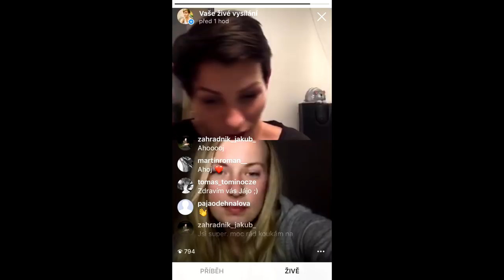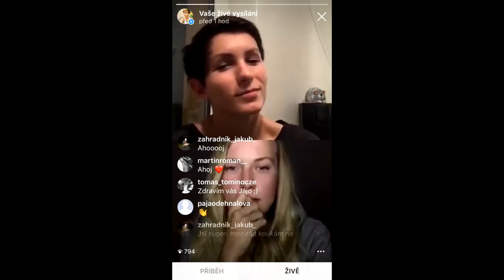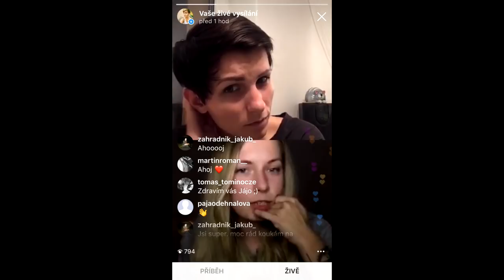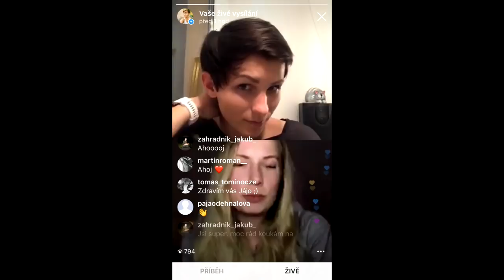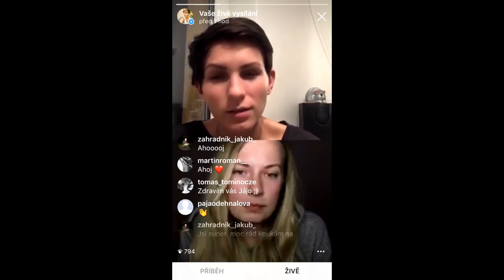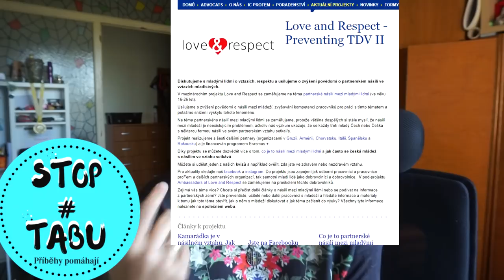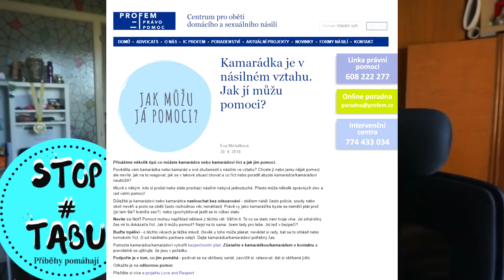Vaše příběhy - Domácí násilí ve vztahu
Jeden dolar měsíčně je pár korun, ale může hodně pomoct :) plus budeš mít přístup k videím buď v předstihu a nebo k jejich rozšířením a videům, která se sem na YouTube jinak nedostanou ;)

Předem děkuji za veškerá sdílení a komentáře, které budou mít hlavu a patu. A ano, mám jinou barvu vlasů - čehož si nejde tak úplně nevšimnout :D a nezmínila jsem se o tom, protože jsem na to prostě a jednoduše zapomněla ;)